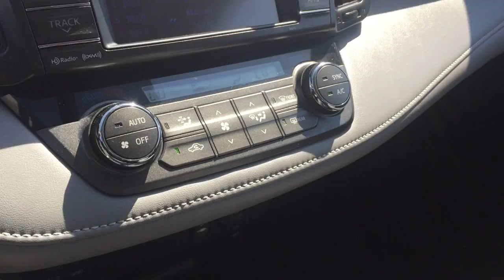Tyran RAV4 video 13